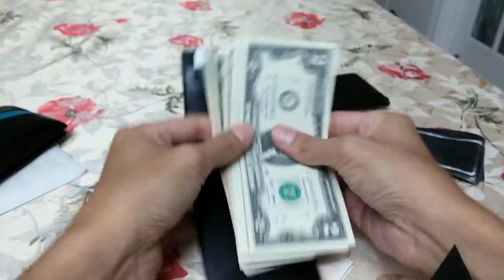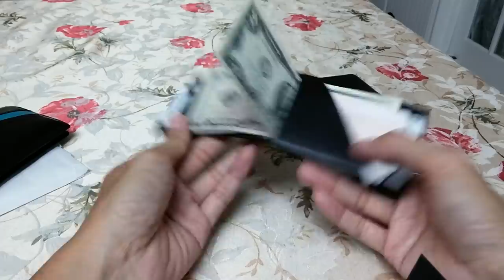Overview of the DUN wallet - thin slim leather billfold (Kickstarter)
I got my DUN wallet today! Here is my quick overview of the package and first impression